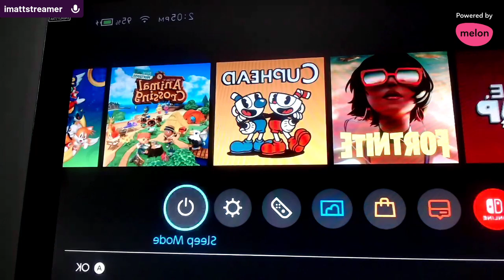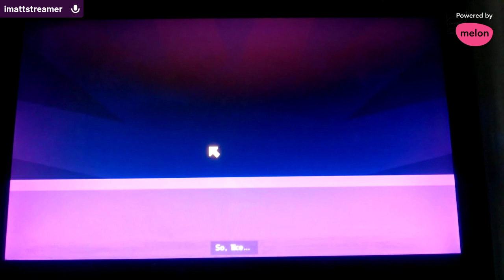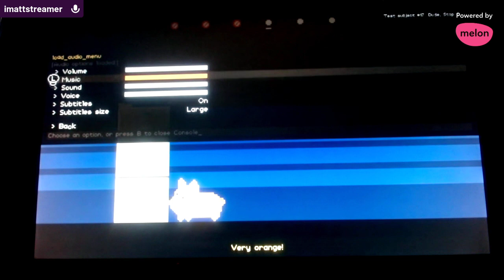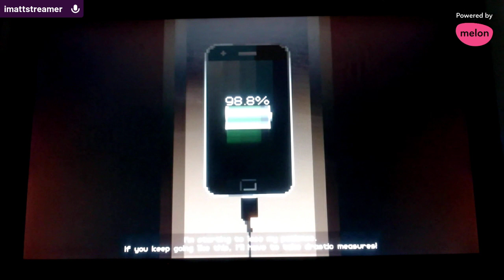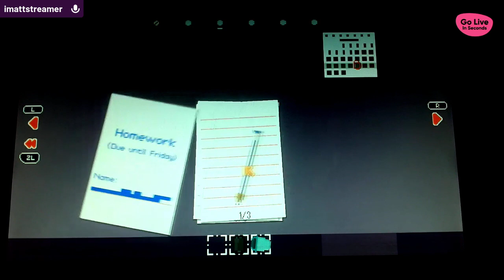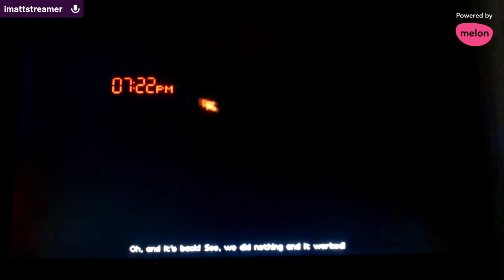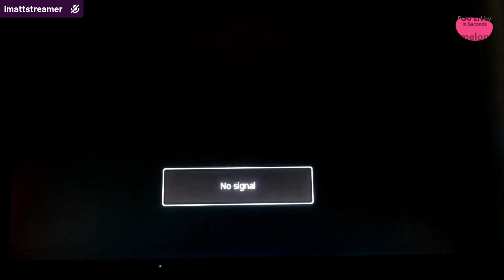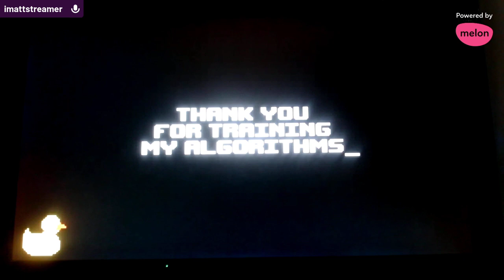Dude Stop | FULL GAME | Streamed from twitch